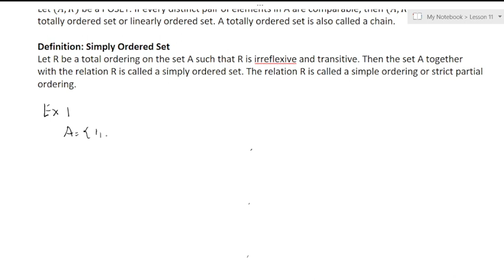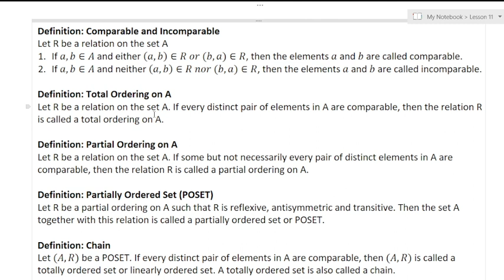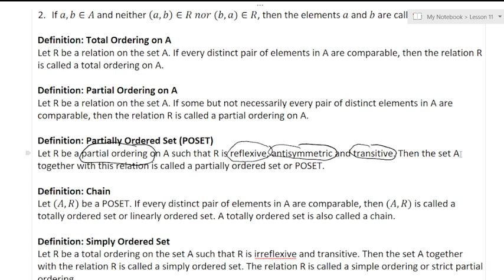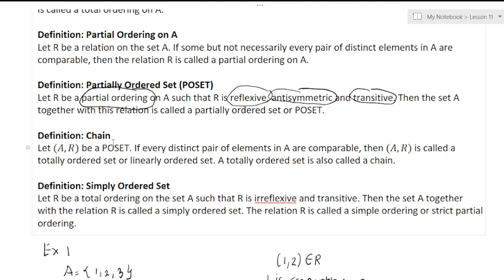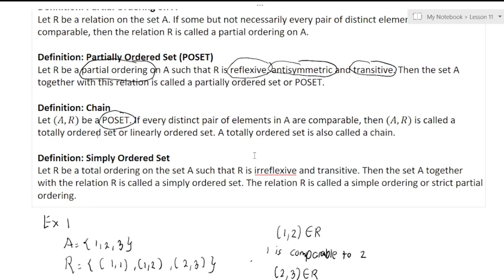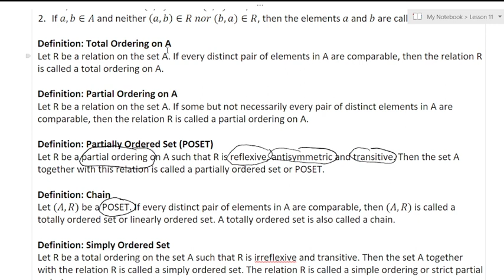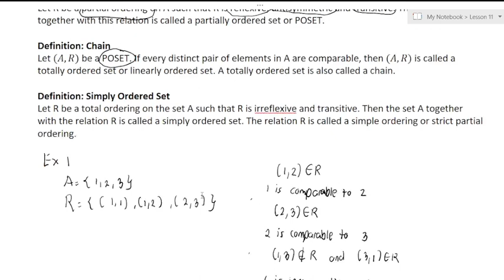L11: More about relations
1. Comparable and Incomparable
2. Total Ordering
3. Partial Ordering
4. Partially Ordered Set (POSET)
5. Chain
6. Simply Ordered Set